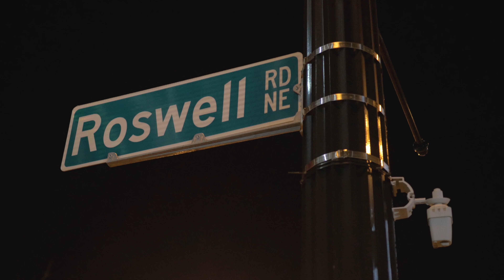DeJ Loaf - No Fear: STREET REACTIONS in Atlanta (Hot 107.9 Birthday Bash)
We helped gather feedback for DeJ Loaf & her single "No Fear" outside of Hot 107.9 Birthday Bash in Atlanta. Watch as random people listen to the song for the first time & share their opinions. We also asked people to review the concert.

Produced by Christoph Andersson

Columbia Records, a division of Sony Music Entertainment

We gathered these reviews on June 17th. What do you think about the song so far? Leave your feedback in the comments.

ABOUT US

Is My Shit Tight? is a creative marketing experience that helps artists & brands by gathering feedback from everyday people.